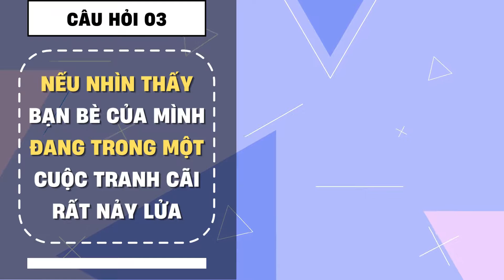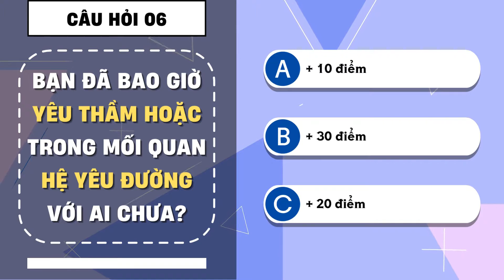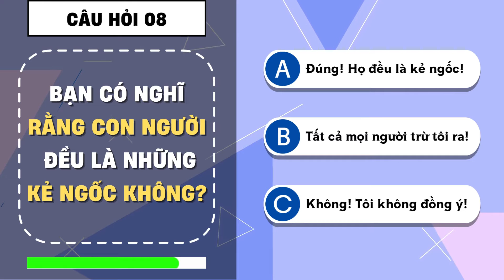Bạn Có Phải Là Một Kẻ Rối Loạn Nhân Cách? | Trắc Nghiệm Tính Cách #26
METOON TV: Bạn Có Phải Là Một Kẻ Rối Loạn Nhân Cách?
DẤU THỜI GIAN
00:00 Giới thiệu
00:25 Câu hỏi trắc nghiệm
03:20 Tổng điểm để biết kết quả
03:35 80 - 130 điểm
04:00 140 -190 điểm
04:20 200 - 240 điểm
Hello! Xin chào tất cả mọi người với METOON TV! Nơi mọi người có thể tìm thấy những video trắc nghiệm vui hoặc trắc nghiệm tính cách với mục đích giải trí và giúp bạn vui vẻ hơn vào cuối ngày.
Nếu thấy hay thì hãy ủng hộ tụi mình bằng cách ấn LIKE video.
© Bản quyền thuộc về METOON TV
© Copyright by METOON TV ☞ Do not Re - Upload